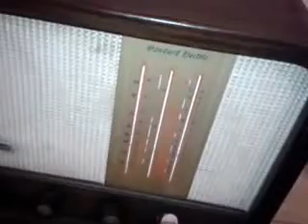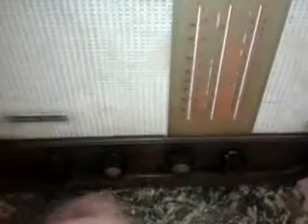Relíquia Rádio Standard Electric MDR 105-2 Valvulado/1954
Rádio Antigo Valvulado Funcionando - MercadoLivre